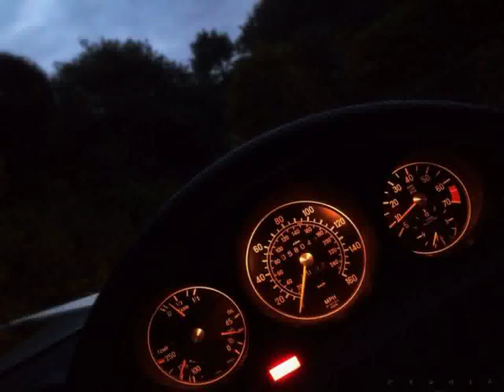Mercedes G-Class Cars in Buenos Aires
Video material about Mercedes G-Class Cars in Buenos Aires taken from flickr.